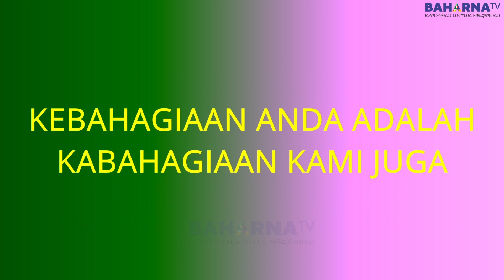SAAT START KETINGGALAN !! || PAS MAU FINISH KOK MALAH PALING DEPAN?? KUDA ECLIPSE STABLE JUARANYA !!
A.E KAWILARANG MEMORIAL CUP 2016